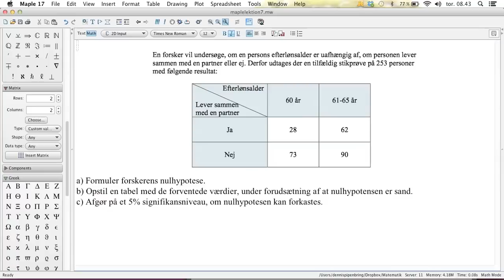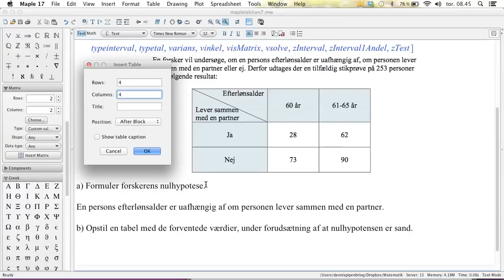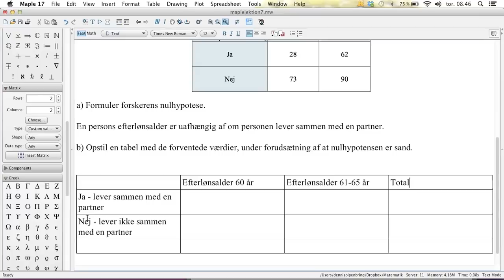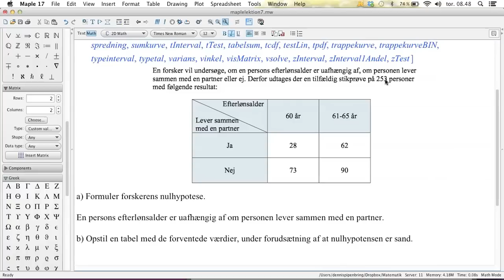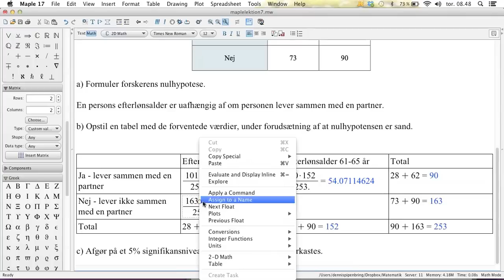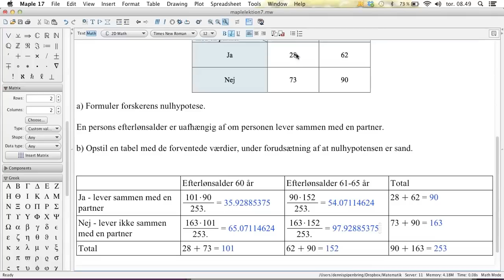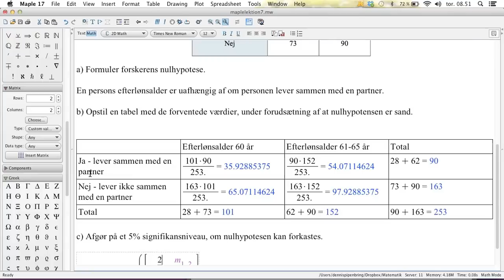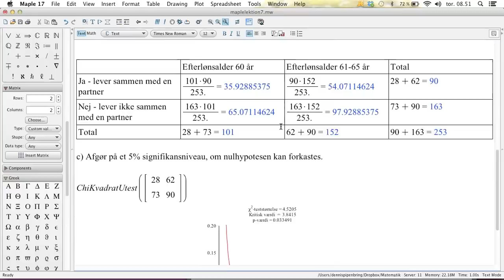Maple L7 - Uafhængighedstest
En gennemgang af opgaver med opstilling af nulhypotese, beregning af forventede værdier og hypotesetest, ved testning af om to variable er uafhængige.